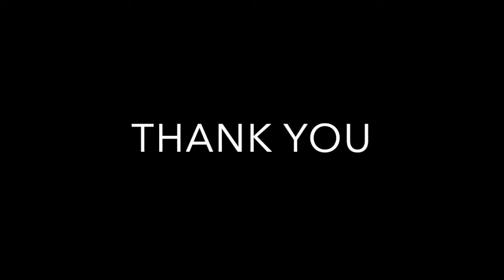8 Beasley Drive